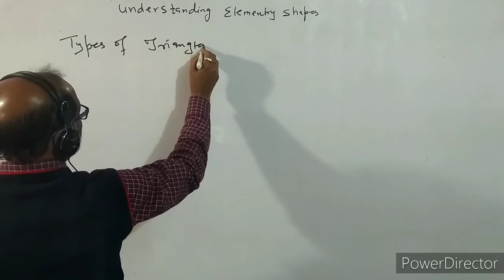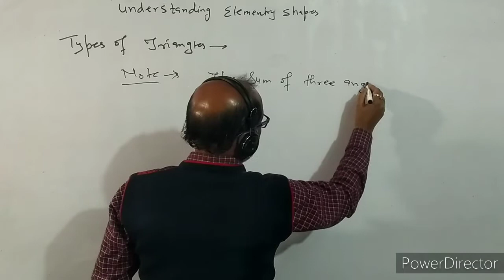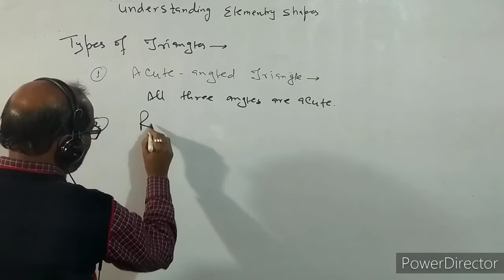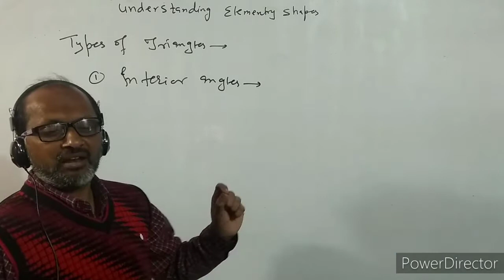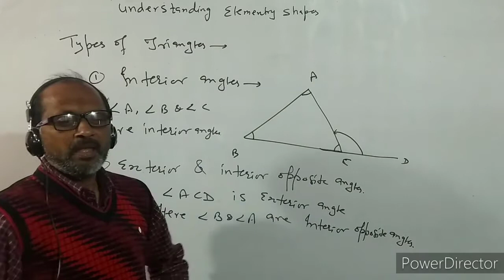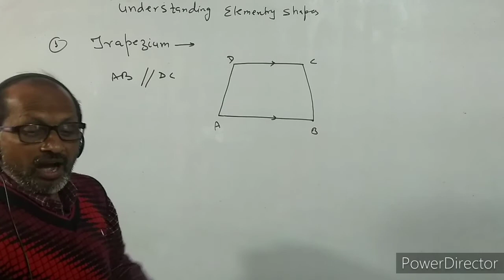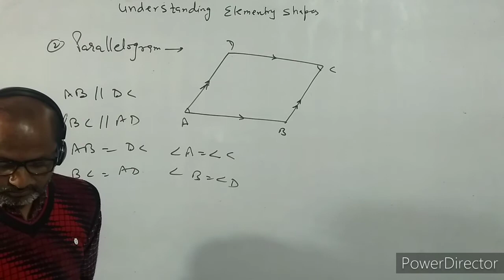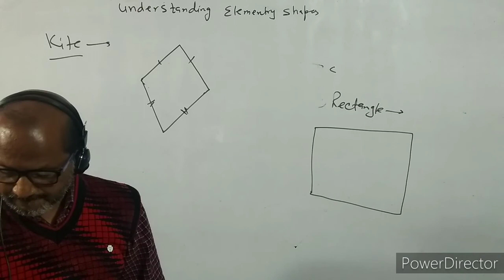VI--- , Maths, ( 4 ) ,N T S E , Types of Triangles. By- A. Prakash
In this video I have discussed about the types of Triangles.